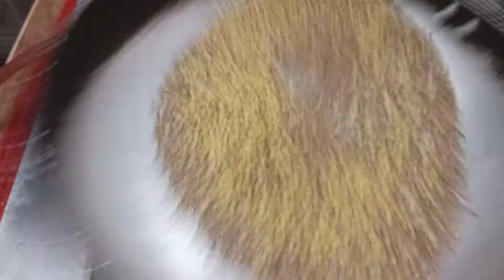Homemade spicy chaat masala recipe ! chaat masala recipe by MASHALLAH FOOD ! چاٹ مصالحہ ریسیپی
chaat masala recipe most spicy chaat masala recipe by MASHALLAH FOOD most delicious recipes of chaat masala this recipe is like a bazar style I hope you like my cooking methods and video if you like my cooking methods and recipes please subscribe my youtube channel MASHALLAH FOOD and also share it with your families members or Friends thank you so much